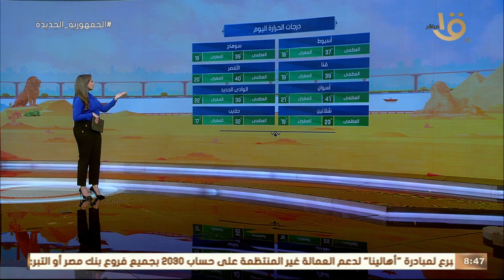صباح الخير يا مصر | الأرصاد تحذر: موجة حارة تضرب البلاد.. وموعد اعتدال الطقس تعرف عليه